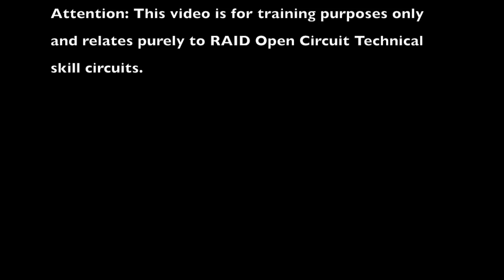Raid tech skill circuit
This video was shot with a Go Pro on a tripod in 1.5 metres of water.
It is not a 'perfect' skill circuit, it has not been edited and has not been enhanced. This is a no nonsense, no fluff, real diver skill circuit.

The idea behind this video is to show RAID divers, Instructors and Trainers the basics for a RAID technical skill circuit.

If you can do your skills like this, with the small amount of movement that you see on the video, then you are on the right path.